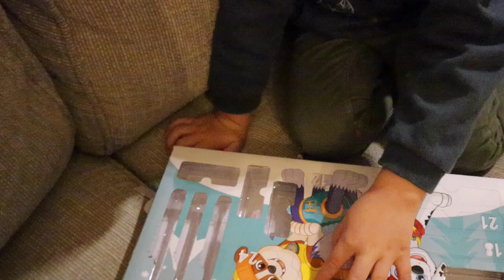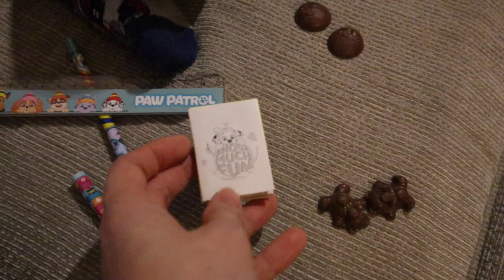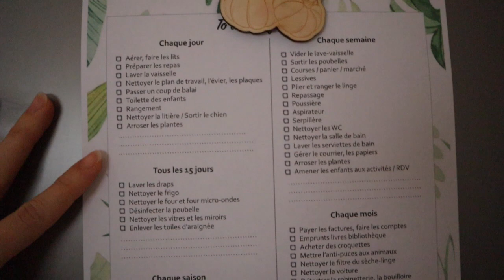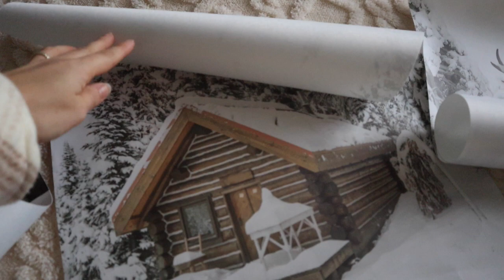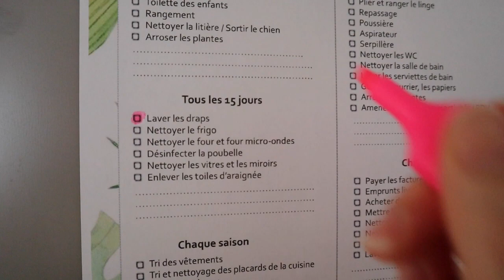NOUVELLE ORGANISATION Ménage, MOTIVATION, RECETTE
Coucou on se retrouve aujourd'hui pour une vidéo motivation avec ma nouvelle organisation des tâches ménagères. Je teste le planning ménage cette semaine, je vous partagerais le résultat la semaine prochaine :) Je vous donne également ma recette de riz, lardons champignons au cookeo, rapide et facile, idéale pour les jours de la semaine :)

Tu peux me suivre également sur:
Retrouves mes recettes sur mon blog: mmeceline.com

Je vous souhaite une excellente soirée et je vous dis à très vite pour une nouvelle vidéo :)
A bientôt.
Céline